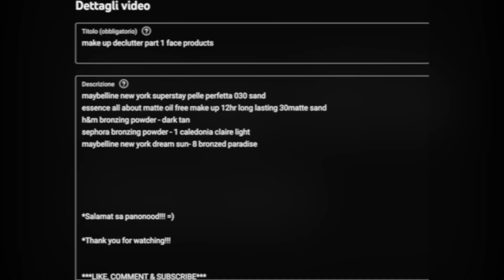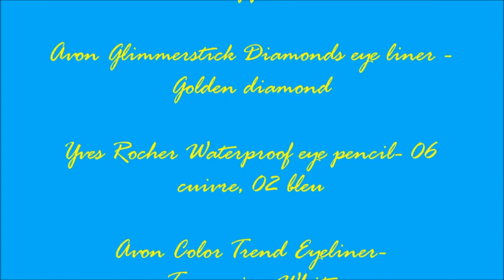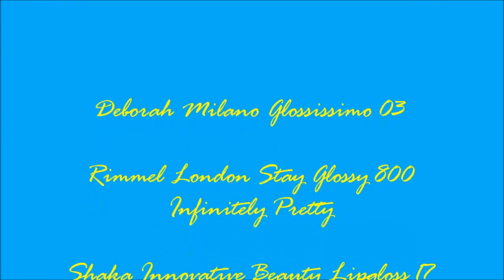Make up Declutter | 2016 Throwback Video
CIAO EVERYONE!!!

I like decluttering, this has taught me how to be more mindful of my stuff.

I am renewing my channel!

Yes! I am starting fresh after so many years and I can't wait. I want to share more with you now that I have made up my mind about my name.
I know...
It is really hard to move on because of my old videos that might actually be confusing because of my old name I have to just let Kquinze go... and welcome Karen! my true name.
I might eventually be reuploading my old videos just to have a record because I know for sure I will miss them and I don't want to eliminate them all the way. Maybe I will do a commentary video or something, maybe a vlog in which I will insert some snippets or just reupload them all the way so as not to loose those videos. (tell me if you agree!)

And if you are new, thank you for stopping by I hope you'll enjoy this channel!

Grazie =)
Salamat!

hI! I am Karen and I film videos as a hobby! I hope you enjoy my channel!